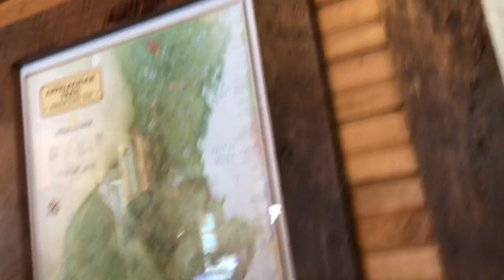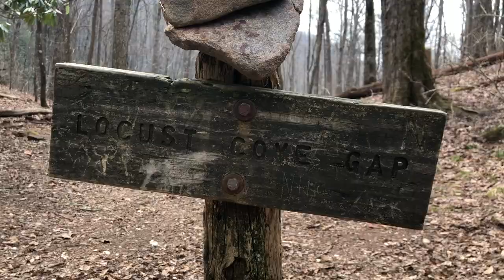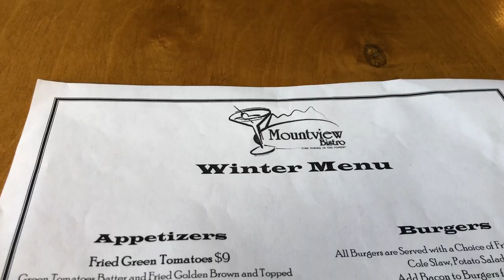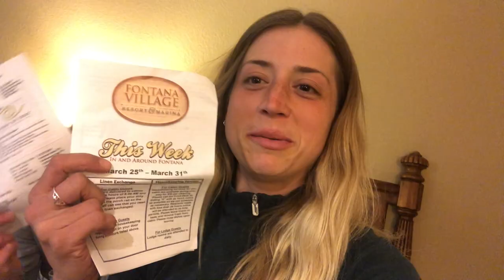Appalachian Trail Vlog 2019 #3 Wesser Bald to Fontana Dam